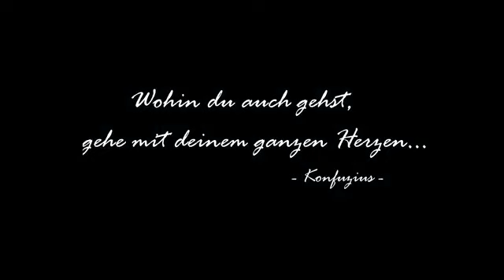Bloody32 - Geile Zeit